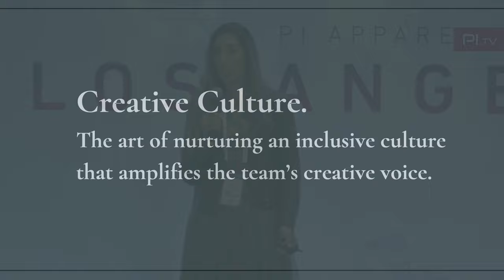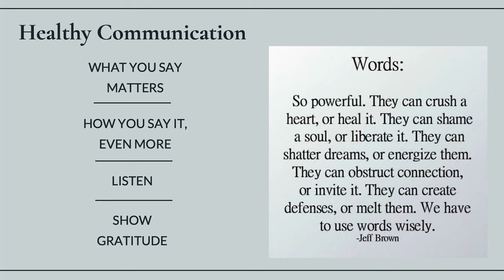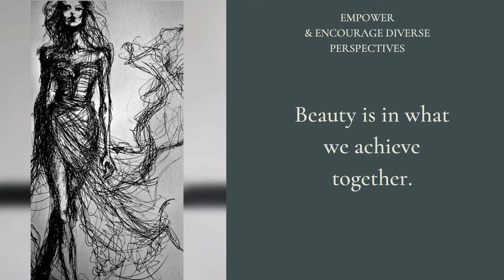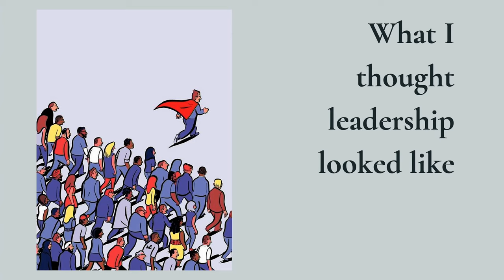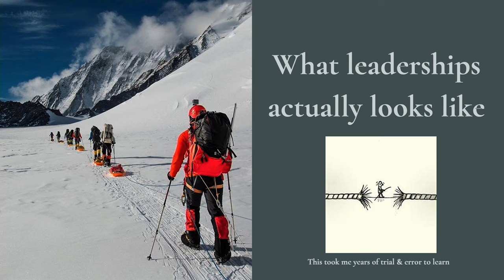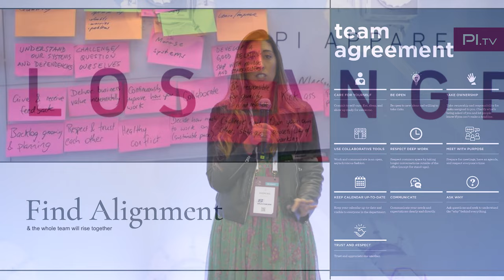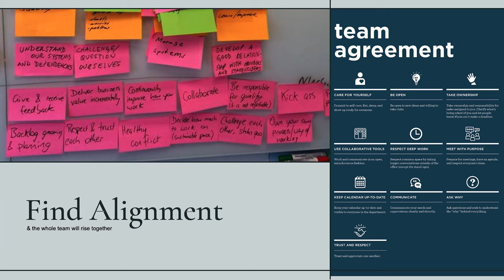Promoting Creative Leadership | Skechers | PI Apparel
Jo Andrews from Skechers discusses the roadmap to enhancing creative leadership through innovative and effective strategies employed at Skechers.